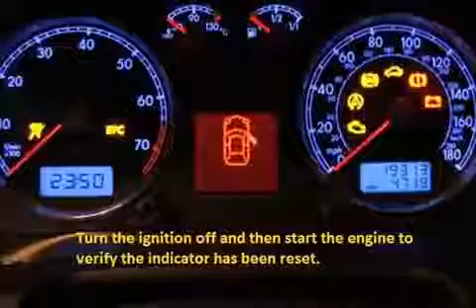VW CADDY 1999 07 2004 01 How to reset service light indicator